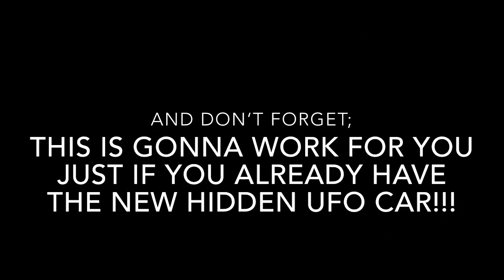How to get FREE GEMS + FREE UPGRADE on UFO „Car“ 🎮 Crash of Cars #80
Welcome to Crash of Cars, a REAL-TIME MULTIPLAYER game where your goal is to collect as many crowns as possible before getting destroyed.

Use power-ups and smash into opponents to destroy them; then swoop in and take any crowns that they drop. Be careful though, the more crowns you collect, the bigger your bounty becomes – making you a bigger target for other players to destroy!

Can you climb the hourly leaderboards?

For regular updates on iPhone, Android Games,Games Reviews, News, Previews, Game Play Videos &